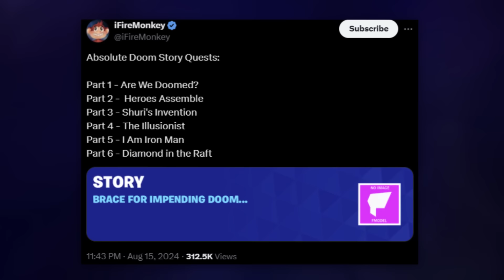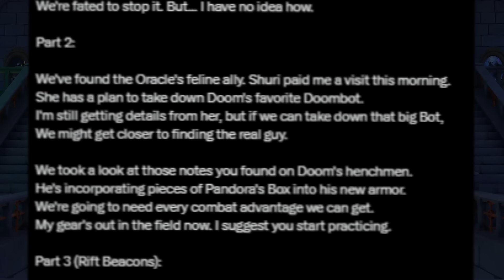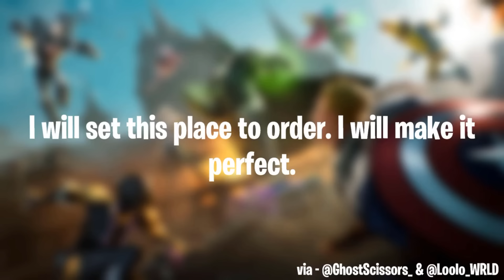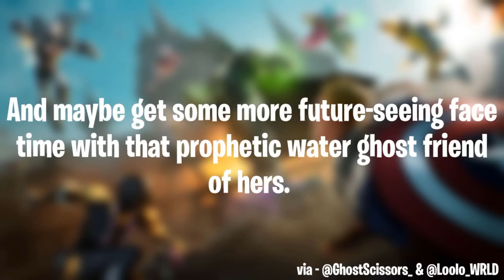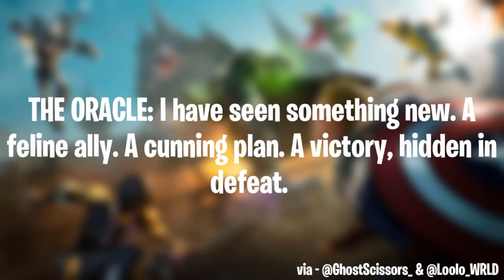The PANDORA Armor & Fortnitemares Theme REVEALED... | Fortnite Chapter 5 Absolute Doom Theory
HEYO REAPERS!! Season 4 is here, and we've got a LOT to unpack about not only the future of this chapter -- but the fate of the Island at the hand of DOOM. With glass cases full of defeated heroes and villains, to secret glyphs revealing the theme of Fortnitemares later this year, we cover it ALL in today's video! Stick till the end to catch it all! Till next time, Keep it Reapin! 🪦

👉 Use code TLL-THEREAPER in the item shop if you'd like to support me and my videos 💜